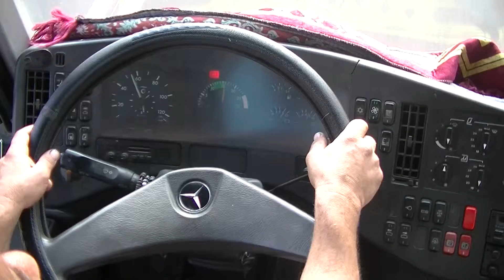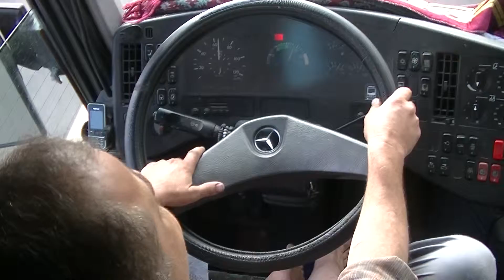001172atraksi di medan magnet